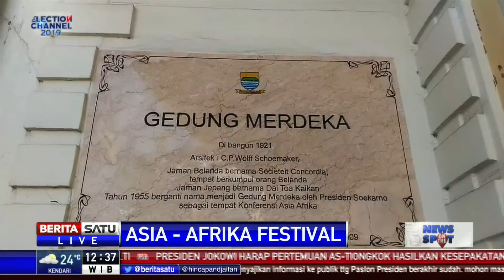Perwakilan Sejumlah Negara Sahabat Hadiri Asia Afrika Festival di Bandung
Asia Afrika Festival digelar di Bandung, Jawa Barat, Sabtu (29/6) hari ini. Festival ini dimeriahkan parade budaya di sepanjang Jalan Asia-Afrika. Nampak sejumlah perwakilan dari negara sahabat menghadiri acara ini.

Facebook.com/BeritaSatu
Youtube.com/BeritaSatu